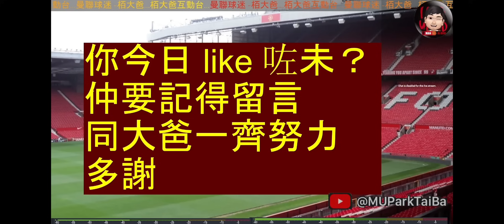皇馬 反勝 拜仁 入歐聯決賽 關曼聯乜事 | 曼聯 同拜仁互換領隊的可能 | 曼聯球迷 - 栢大爸